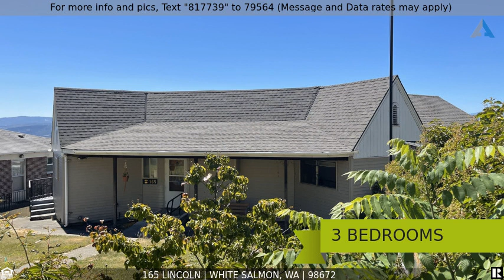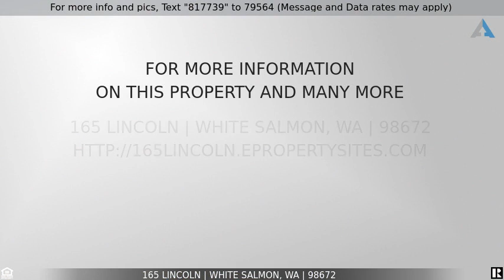Priced at $795,000 - 165 LINCOLN, White Salmon, WA 98672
Home for Sale in White Salmon

Walk to downtown White Salmon and enjoy the city park across the street! Wonderful Mt Hood View. Off street parking pad off Lincoln ST plus alley access off street parking. 2 units, Upper with 3 bedrooms & 2 baths, 1338 SF & Lg south facing deck. Lower unit studio style with 1 bath, great storage, 674 SF with South facing patio. One level home with daylight basement is currently rented as duplex.